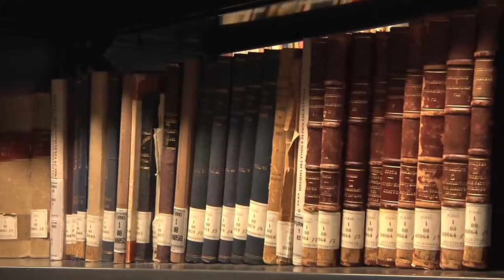Formazione: accordo Odg Toscana e Università di Firenze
Odg Toscana e Università di Firenze hanno stretto un accordo per la realizzazione di corsi di formazione per giornalisti, nell'ambito della formazione obbligatoria: Carlo Sorrentino, docente di sociologia dei processi culturali spiega quali saranno i primi corsi che partiranno a marzo 2015